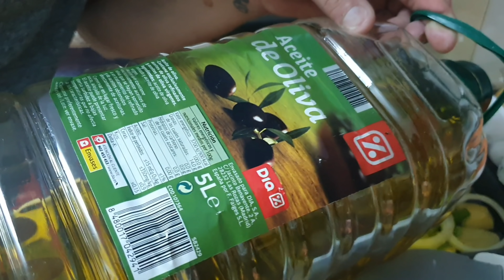RECETA de DORADA, SURFCASTING GRANADA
Tremenda la buena receta dejarme en los comentarios que os parece os la brindo a todos mis suscriptores un abrazo